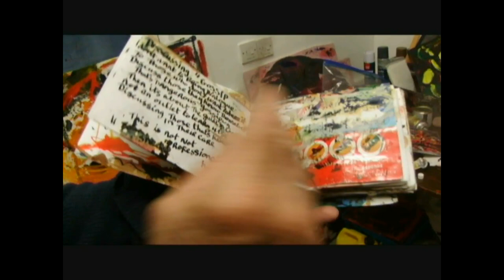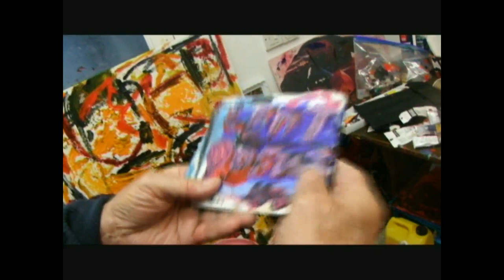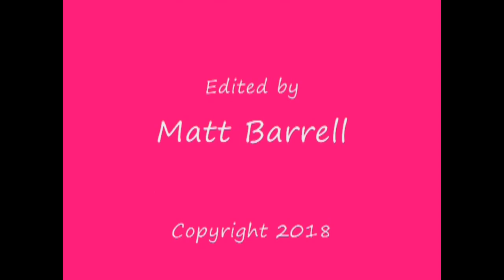"A Mountain of Paintings" by Sara Rivers and Matt Barrell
Sara Rivers and Matt Barrell's entry into the 2019 Raw Vision short film competition.

John Sheehy is an artist who lives in Islington, London, and has been painting actively for over twenty years. He is well known in the outsider circuit and has exhibited nationally internationally and locally.
He is known for his direct and spontaneous method of painting. Often, his paintings take the form of faces and places from his native Ireland.